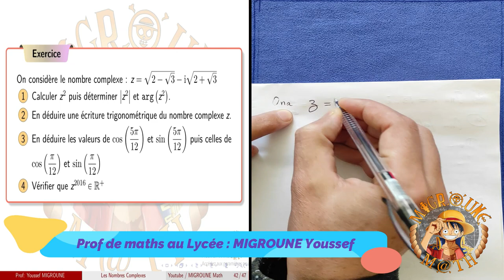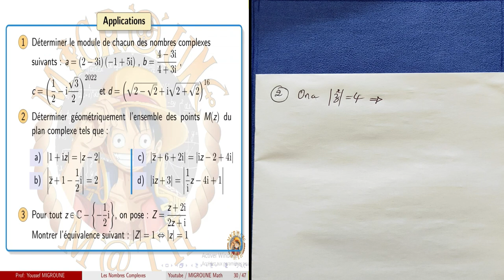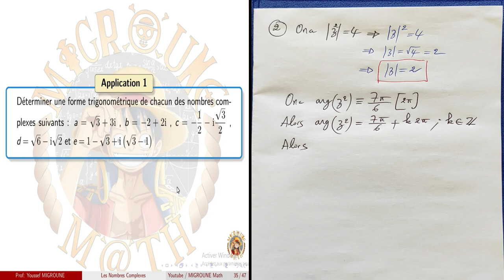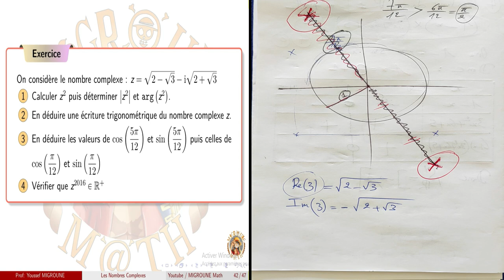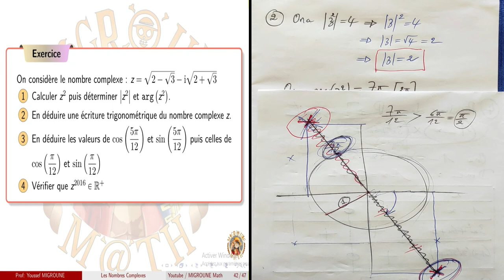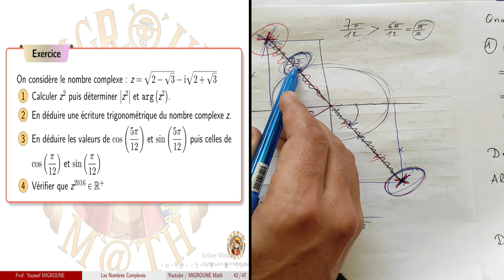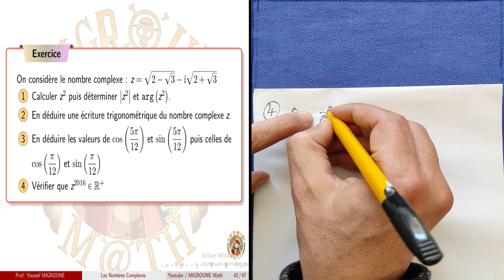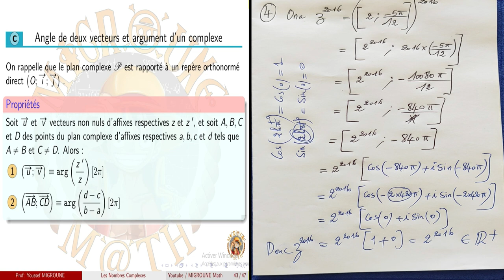Les nombres complexes — Exercice — 2BAC PC/SVT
L’ensemble des nombres complexes , La forme algébrique d’un nombre complexe , Égalité de deux nombres complexes ,  Opérations sur les nombres complexes ,  La représentation géométrique d’un nombre complexe , Affixe d’un point ,   Affixe d’un vecteur , Interprétation complexe de la linéarité, du parallélisme et du barycentre , Conjugué d’un nombre complexe , Interprétation géométrique de la conjugaison , Propriétés du conjugué ,  Module d’un nombre complexe , Propriétés du module ,  La forme trigonométrique d’un nombre complexe , Argument d’un nombre complexe , Forme trigonométrique d’un nombre complexe , écriture trigonométrique , Angle de deux vecteurs et argument d’un complexe , Équations du second degré dans C ,  Notation exponentielle d’un complexe ,  l’écriture exponentielle , Formules de Moivre et Euler , Transformation remarquables du plan , La translation ,  l’écriture complexe de la translation , L’homothétie ,  l’écriture complexe de l’homothétie  , La rotation ,  l’écriture complexe de la rotation